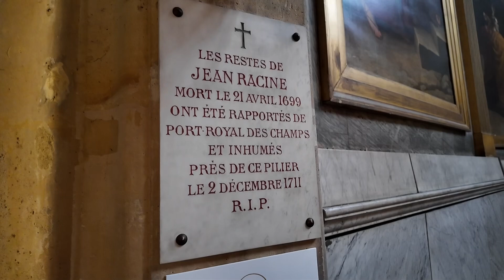Five days in France: Day 5: Paris!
Our 5 hours in Paris courtesy of chatGPT’s itinerary! Luxembourg gardens, the Pantheon, the church where the patron saint of Paris, saint Genevieve, is buried, Notre Dame, the Seine, Louvre, Tuileries…phew!